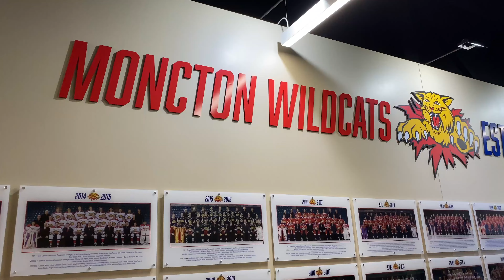First Ever Moncton Wildcats Game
Stuart has always been a huge hockey fan. Living in Florida, he followed the local professional and semi-pro teams but always felt something was missing.

In Canada, many cities and towns have thriving junior hockey communities, and Stuart was determined to find a way to be a part of it.

Eventually, he became a season ticket holder with the Calgary Hitmen for several seasons when he lived in Calgary.

He supported junior hockey teams in Niagara Falls, Ontario, and wherever he lived.

Now that he's living in Moncton, Stuart has become a fan of the Moncton Wildcats. He's thrilled to finally be a part of the junior hockey community he's always wanted to be a part of.

The Moncton Wildcats are a junior ice hockey team in the Quebec Major Junior Hockey League from Moncton, New Brunswick, Canada.

The franchise was granted for the 1995–96 season, known as the Moncton Alpines for one season, and as the Wildcats since.

The team played at the Moncton Coliseum from 1995 until 2018 and moved into the Avenir Centre for the 2018–19 season. After winning the 2005–06 QMJHL championship, the team hosted the 2006 Memorial Cup.

The Wildcats also won the 2009–10 QMJHL championship, which sent the team to compete in the 2010 Memorial Cup in Brandon, Manitoba.

They were eliminated from contention after going winless in the round-robin portion of the tournament. Despite this early exit from the Memorial Cup tournament, the Wildcats remain one of the most successful teams in the QMJHL, having won two league championships and making seven appearances in the Memorial Cup tournament.

--- Legal Notice